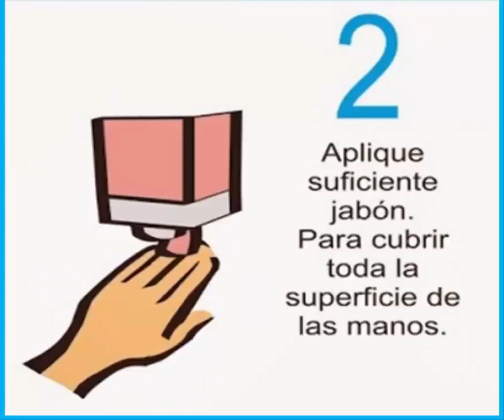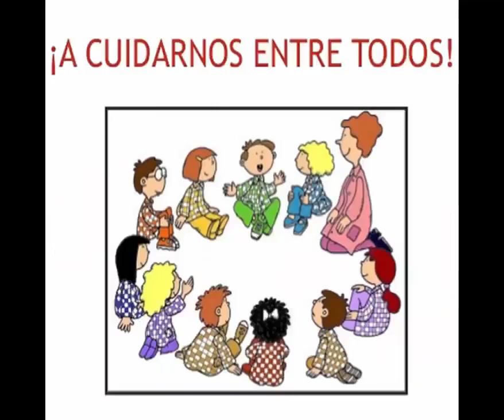QuedateEnCasa - Escuela de Jornada Extendida 326 , Ing. Jacobacci